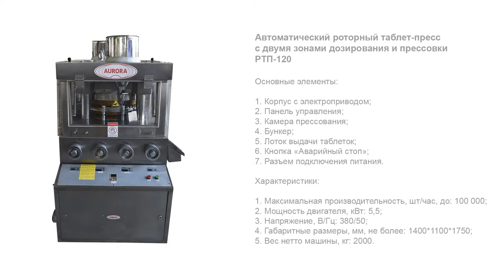Автоматический роторный таблет-пресс с двумя зонами дозирования и прессовки РТП-120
В данном видео показана работа автоматического роторного таблет- пресса с двумя зонами дозирования и прессовки РТП-120.

Описание:

Высокопроизводительная автоматическая машина РТП-120 выполняет качественное и быстрое прессование больших партий таблеток. Установка оснащена двумя зонами дозирования и прессовки, что обеспечивает высокоскоростную работу. Таблетирующая машина имеет удобные системы для регулировки веса таблеток, толщины, объема подачи порошка и других параметров. В процессе таблетирования оборудование демонстрирует высокую точность объема дозы порошка в таблетке и минимальные отклонения по весу.

Основным элементом таблеточной машины является поворотный стол, рабочими органами в котором выступают главный вал и подшипники (верхний и нижний). Стол укомплектован 31-й парой спрессовщиков, которые распределенные равномерно по корпусу детали. Камера прессования оборудована встроенным вакуумным устройством для удаления пыли, что обеспечивает чистоту рабочей поверхности. Благодаря прецизионной системе регулировки скорости машина может легко подстраиваться к работе с порошками с различной степенью вязкости, влажности и зернистости.

С более подробным описанием данного оборудования Вы можете ознакомиться на нашем сайте по ссылке

Характеристики:

Отрасль: Комплексное оснащение фармацевтического производства, Ветеринария, Химия;
Максимальная производственная мощность, шт/час, до: 100 000;
Формы поворотного стола, шт.: 31;
Максимальное рабочее давление, кН: 80;
Максимальный диаметр таблеток, мм: 20;
Максимальная толщина таблеток, мм: 6,5;
Максимальная глубина заполнения, мм: 15;
Диаметр поворотного стола, мм: 420;
Скорость поворотного стола, об/мин: 0-20;
Диаметр среднего штампа, мм: 36;
Высота среднего штампа, мм: 22;
Диаметр верхнего / нижнего пуансона, мм: 26;
Длина верхнего пуансона, мм: 115;
Длина нижнего пуансона, мм: 115;
Площадь машины, мм: 1230 * 950;
Модель двигателя: YB2-1.32M2-4;
Скорость двигателя, об / мин: 1455;
Мощность двигателя, кВт: 5,5;
Напряжение, В/Гц: 380/50;
Вес нетто машины, кг: 2000.

Какие задачи решают таблет-прессы, выпускаемые компанией «АВРОРА ПАК ИНЖИНИРИНГ»?

Таблетирование – это сложный технологический процесс, с которым наиболее эффективно справляется только специализированное оборудование. Мы выпускаем кривошипные и ротационные пресс-машины, которые помимо выполнения своих прямых функций позволяют производителям успешно решать целый комплекс важных задач:

•  Выпуск качественной продукции;

Мы реализуем пресс-машины с различной мощностью и усилием сжатия, что позволяет достигать оптимальной прочности изготавливаемых таблеток. В ряде случаев правильно подобранная модель даже может компенсировать недостатки фасуемого порошка и, независимо от консистенции, получать на выходе продукт высокого качества.

•  Гибкость оборудования;

Ключевой принцип, который положен в основу производства наших установок для прессования – это универсальность. Машины располагают возможностями перехода на другой формат работы: выпуск таблеток различных форм и толщины, а некоторые модели выполняют двустороннее прессование и простановку тиснения.

•  Соответствие оснащения требованиям отраслевых регламентов;

Поскольку основными заказчиками таблеточных прессов являются фармпроизводства, мы изготавливаем наши установки с ориентацией на положения стандарта GMP. Оборудование отвечает всем принципам эргономичности, безопасности и удобства эксплуатации.

•  Быстрый ввод оборудования в эксплуатацию;

Все таблет-прессы поставляются в уже налаженном состоянии, адаптированном к работе с требуемыми заказчику показателями. При необходимости наши специалисты проводят обучение технологии прессования и проводят все необходимые консультации, в том числе дистанционно.

Более подробную информацию, а также цены на оборудование Вы можете узнать, связавшись с нами по следующим контактным данным: